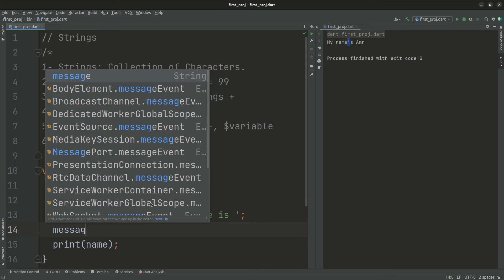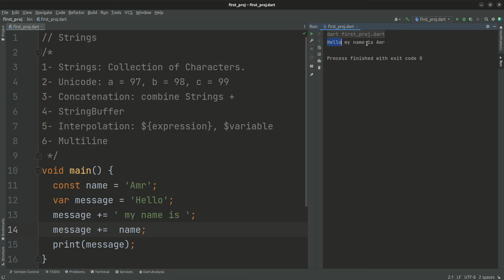19- دمج النصوص (الجزء الاول) || Concatenation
للتساؤلات والاستفسارات :
يمكنك متابعتي شخصيا على تويتر
او يمكنك الانضمام للجروب الخاص بنا على الفيس بوك